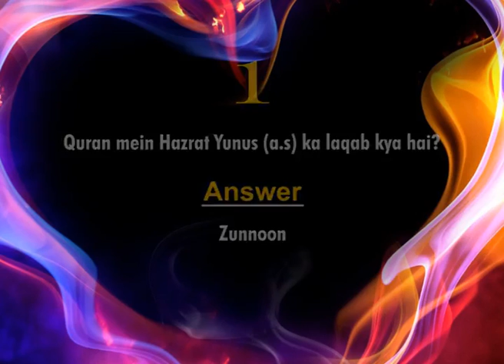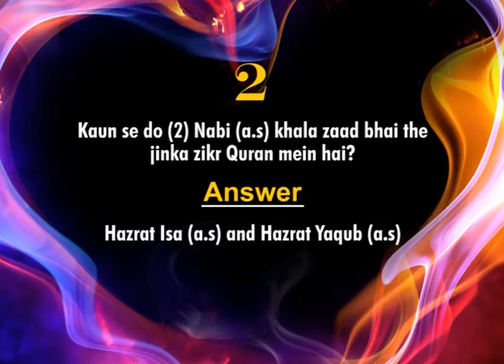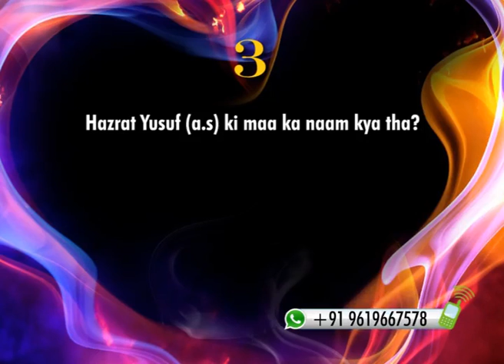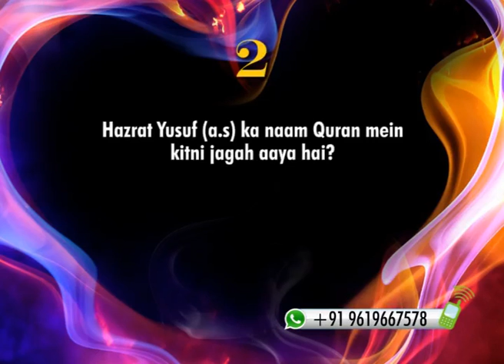Jeeto Magar Ilm Se Episode 47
Jeeto Magar Ilm Se Episode 47 by: Sister Ghazala Aadil Behbahany.